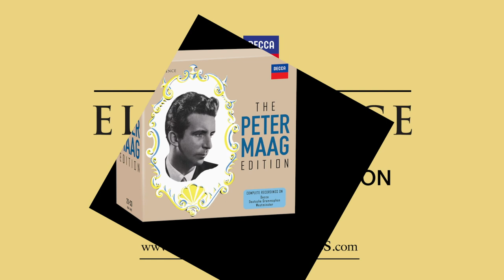Eloquence Classics Release Batch 1, 2021 - Peter Maag